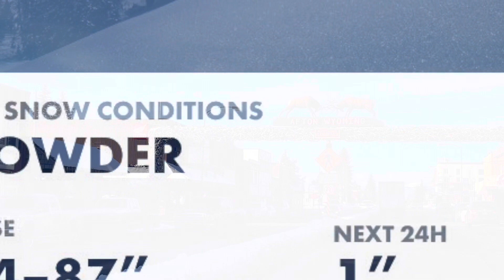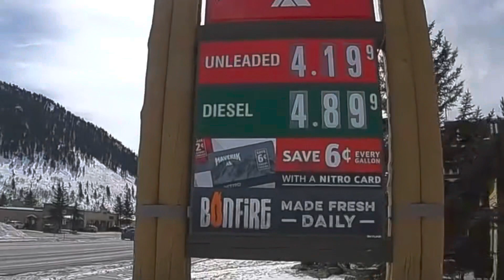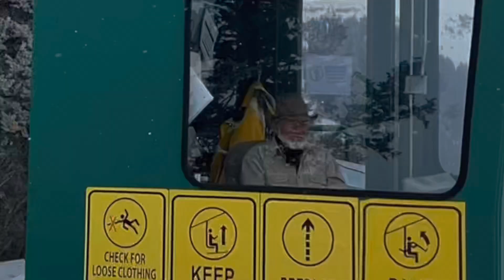Jackson Hole Ski Trip March 2022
Van Norman and Friends Sale Lot